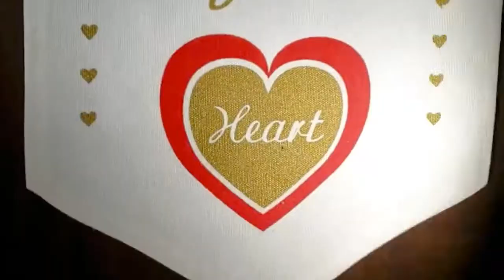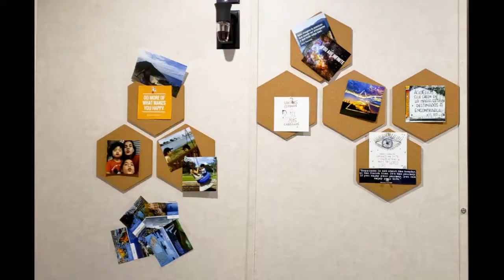RV Tour: Un paseo por nuestra casita